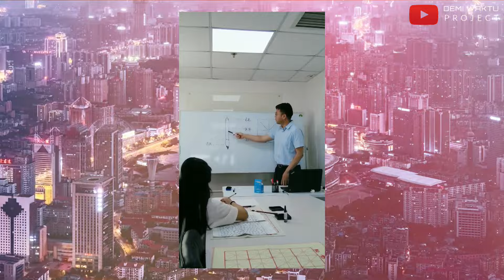Diding Boneng, Aktor Lawas Yang Memilih Hidup Sendiri di Usia Tua.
Diding Boneng, Aktor Lawas Yang Memilih Hidup Sendiri di Usia Tua.@prayugo320

Meskipun memiliki wajah yang kurang, ditambah giginya yang tonggos, tidak membuat kepercayaan dirinya jatuh. justru atas kekurangannya itu, ia sadar apapun karunia Tuhan yang diberikan kepadanya harus ia syukuri dan ia pun sadar ada sesuatu rencana Tuhan untuk dirinya. Yuk ikuti terus kisah ini..

Sumber : All Articles
Footage :

- Kami tidak mengklaim materi bahan cerita dalam video ini adalah milik kami.
- Semua potongan video dan foto yang kami gunakan dalam video ini dimiliki oleh pemiliknya yang kami hormati.
- Kami juga tidak mengklaim video dan foto sebagai milik kami, kami menggunakannya sebatas visualisasi dan gambaran dari video yang kami buat.

- Semua cuplikan dan potongan rekaman dan gambar yang digunakan adalah milik perusahaan masing-masing.
- Semua media dalam video ini digunakan untuk tujuan, ilustrasi, ulasan dan komentar berdasarkan ketentuan penggunaan wajar.